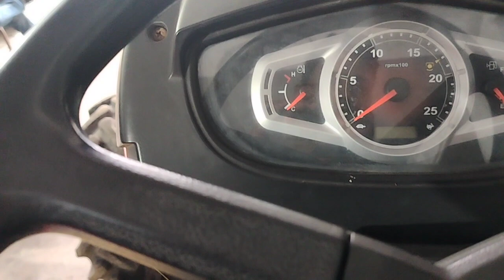Mahindra Yuvo 575 4×4 Second Hand Tractor Sell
Mahindra Yuvo 575 4×4 Second Hand Tractor Sell ‎@TractorBangla